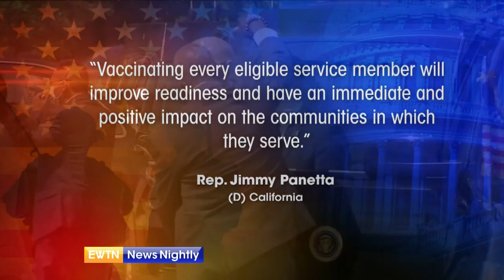Military Personnel & Defense Civilians Face Mandatory Vaccine Deadlines | EWTN News Nightly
Military personnel and defense civilians are faced with deadlines to get the COVID-19 shot or face disciplinary action. Top brass are wrestling with those who are refusing, some due to religious exceptions. More than 90% of the 1.3 million active duty personnel have rolled up their sleeves for the mandatory vaccine, but thousands of exemptions have been filed, and most denied. Republicans say that's a slap in the face to service members; forced to choose between harsh discipline or violating their conscience. Senator Rick Scott says, "This is disgusting, it's wrong, it needs to stop. Joe Biden needs to stand up for our men and women in the military instead of trashing them and telling them he's going to ruin their lives." Refusing to get the vaccine could be career-ending and could lead to fines, loss of benefits, dishonorable discharge and even a court martial. Even though 97% of the Air Force is fully vaccinated, the branch still had to boot 40 recruiters for not meeting its November 2nd deadline. Military advocates want the Defense Department to allow exemptions, especially for highly trained elite units. Democrat Jimmy Panetta is for the mandate, while others say the president's mandate shows his anti-military bias and they worry the mandate will hurt military recruitment. Capitol Hill Correspondent, Erik Rosales reports.